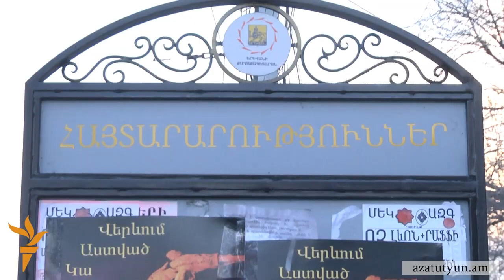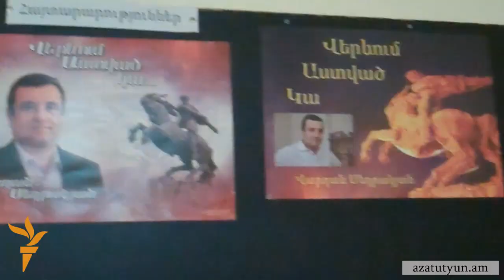«Հայրիկյանը իմացել է կազմակերպվող մահափորձի մասին»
Նախագահի թեկնածու, էպոսագետ ներկայացող Վարդան Սեդրակյանը այսօր հայտարարեց, որ Պարույր Հայրիկյանի դեմ մահափորձը կազմակերպվել եւ իրականացվել է Արեւմտյան Եվրոպայում եւ Միացյալ Նահանգներում գործող մասոնական մի կազմակերպության կողմից, որին նաեւ «Ժառանգության» առաջնորդ Րաֆֆի Հովհաննիսյանն է անդամակցում: Ընդ որում, ըստ նրա Հայրիկյանը իմացել է իր դեմ կազմակերպվող մահափորձի մասին: